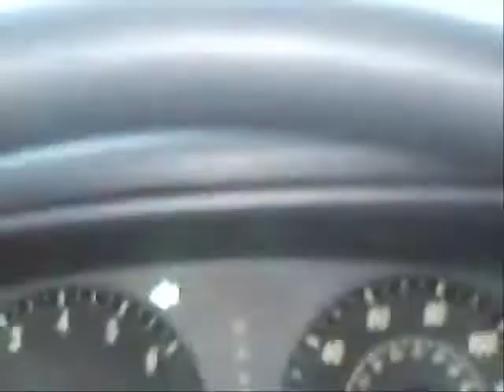Addicted 2 You (Original Song)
As with all my songs, turn up the bass if you got it!

A more hard rock song, by me. Mostly instrumental.
For the record, I know I'm not that great a guitarist when it comes to technical soloing work. So, other than that, any and all constructive feedback is appreciated.

~LYRICS~
When I go to sleep at night
I'm dreamin' of you
And when I wake up in the mornin'
Y'know I'm still thinking of you
I can't help myself
I just can't stop myself
No, no, for you
I'm addicted to you
Oh, yeah, yeah, I'm addicted to you
I'm Addicted